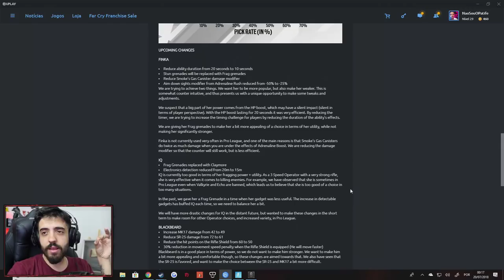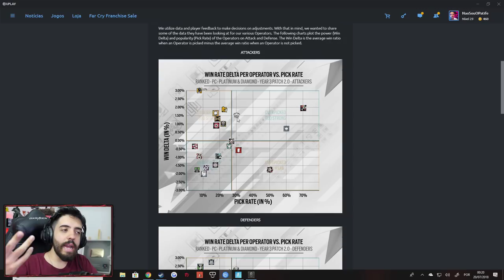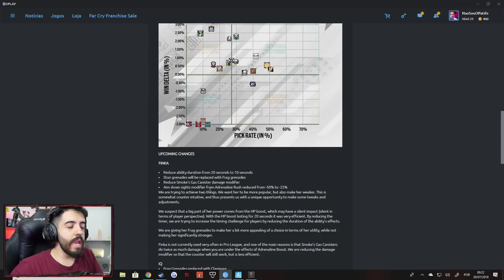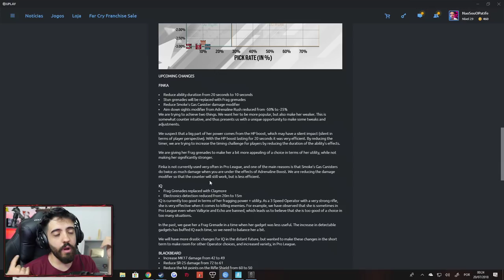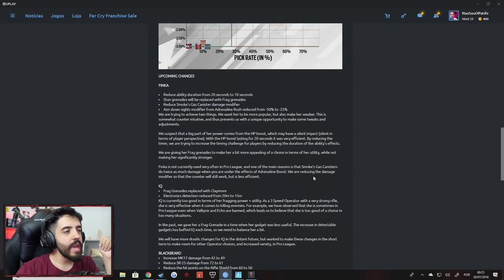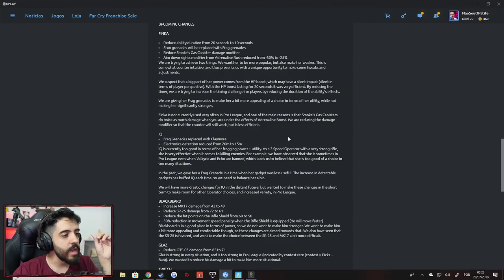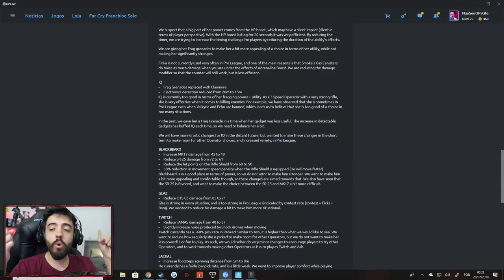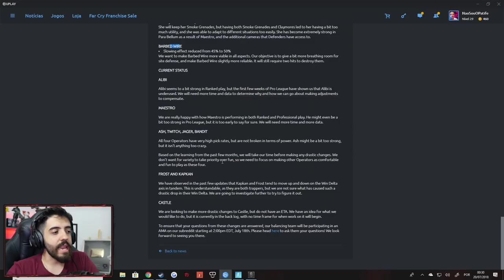O QUE A UBISOFT LEVA EM CONTA PRA BUFFAR E NERFAR NO R6?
Fala galera, nesse vídeo vamos falar de RAINBOW SIX SIEGE mas um assunto diferente! Vamos falar sobre os buffs e nerfs do proximo update do Rainbow

É nóixx!